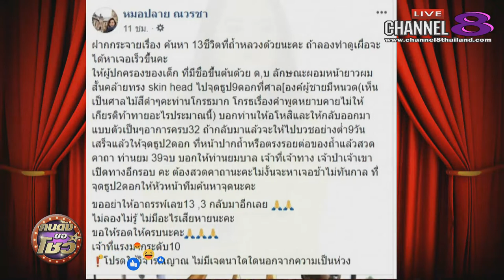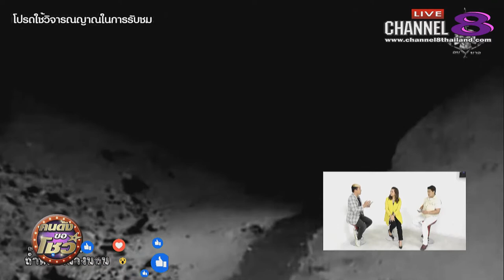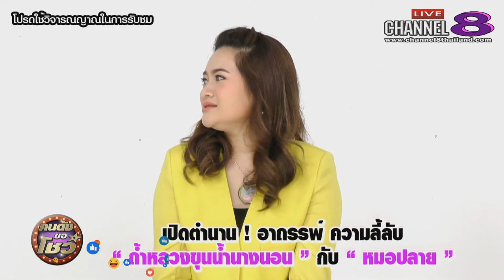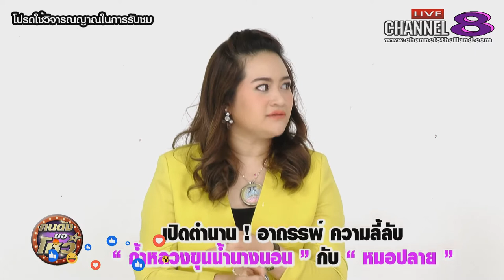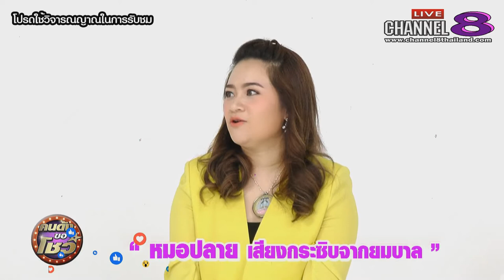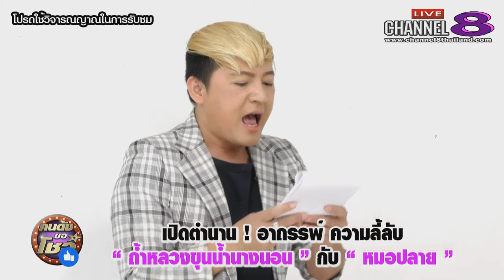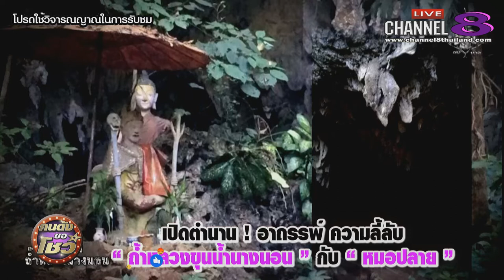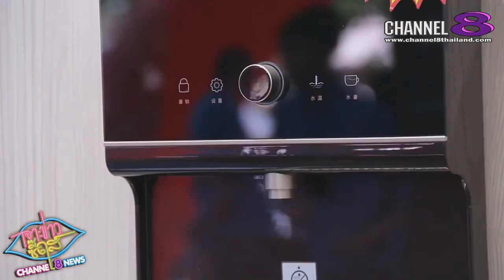Channel8Thailand : คนดังขอโชว์ 27-06-61 : หมอปลายเสียงกระซิบจากยมบาล